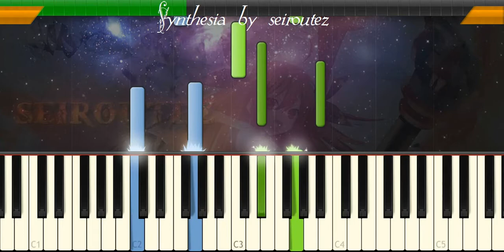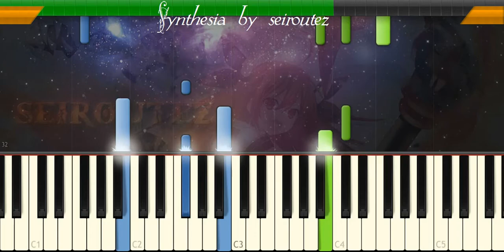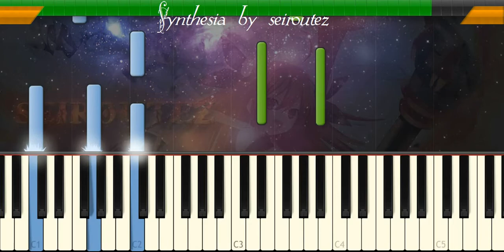[Synthesia][MIDI][Piano] cbxmas HarpSound